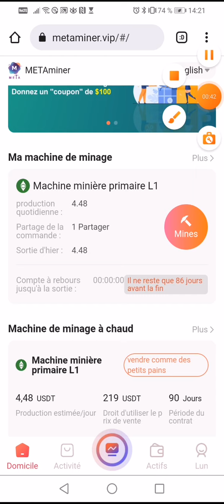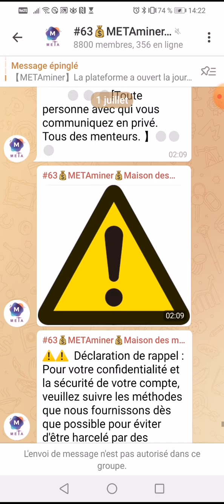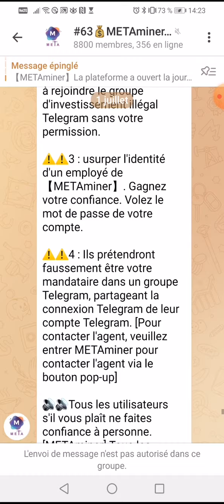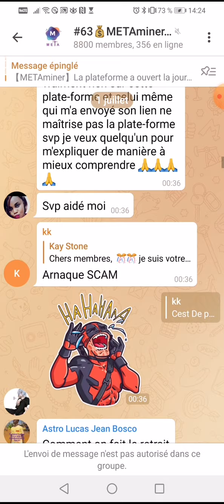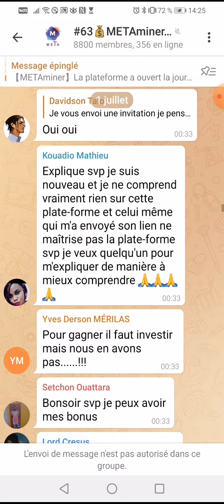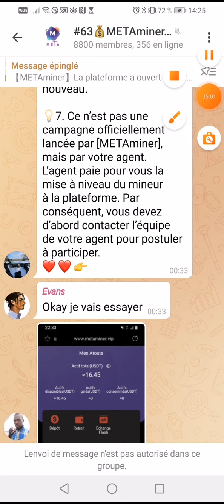↗️🚼✔️je relance ma machine minière L1 pour 24h et va me génèrer 4.49 usdt TRC20 every day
↗️👀👉Dyor metaminer minageusdt trc20 @Entrepreneur Web 3.0

Méta miner.vip vous offre l'opportunité gratuite de devenir un de leur employé à travers le monde, en parrainant seulement 30 personnes à travers votre lien.

Le parrainage des 30 personnes vous permet d'obtenir un entretien d'embauche sur le groupe officiel télégram, où un agent est chargé de ce entretien avec vous.

Une fois devenu employé du site , vous aurez droit à une machine de minage L1 qui vous produira 4,48usdt/jours pendant 90 jours gratuitement.

Mais avant tout cela devriez vous inscrire pour commencer le minage gratuitement pour 1,04usdt/ jours tout en parrainant vos amis et proches à travers votre lien ce qui vous donnera la chance de trouver les 30 personnes. Les retrait se font chaque 24 h .

Pour ceux qui croient toujours que c'est de l'arnaque, je les rappelle qu'ils n'ont pas investi sur site et que de ce fait ils ne peuvent pas parler d'arnaque.

✅USDT --TRC20:👉👉THDkZfN3faVNSS2cPCCEkwWvAQFMnWg2du
✅BTC:👉👉 18oFxu97krTB77NDnLtccaHHhnyc6cAxcA
✅ETH:👉👉 0x4F890CF9CB90843681aB204f73155c83d90036c7
✅BNB:👉👉 bnb12kygzll7vsdgaa2kahmvtk5nvr2754m56t9ygr
✅TRX:👉👉 THDkZfN3faVNSS2cPCCEkwWvAQFMnWg2du
✅SOL:👉👉 HPwWUSyHwBLc8DRTBFJ6K4PdGM3N5kXjK8E1nXmPfe4J
✅ETH:👉👉 0x4F890CF9CB90843681aB204f73155c83d90036c7
✅BSC:👉👉 0xaC65d84479d5aB3Df98dB63E370CC12b99F9A6ee

✅🔥 ➡️SUPEREX WALLET CEX Invitez des amis Gagnez de la crypto ensemble
Profitez jusqu'à40%